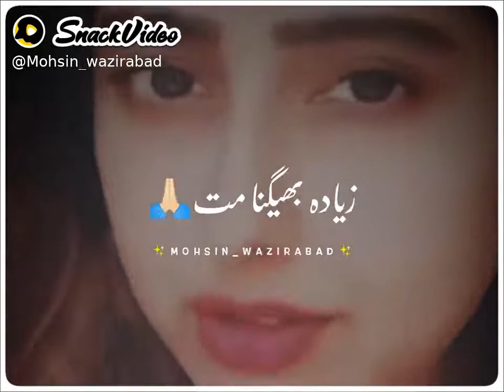Zahid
Mohsin_wazirabad: